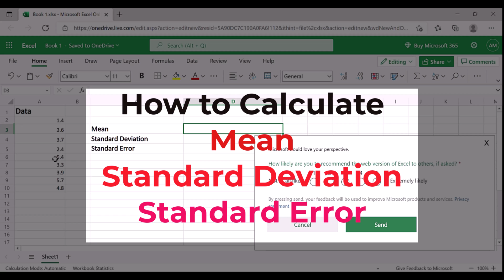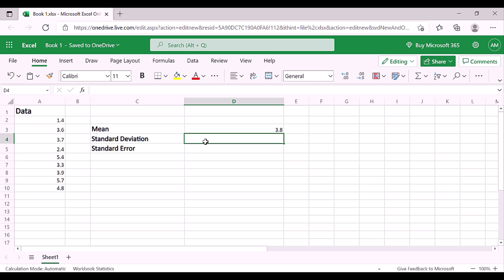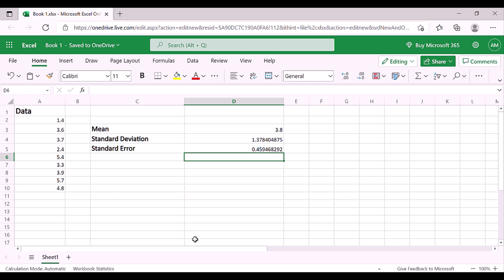how to calculate Mean Standard Deviation And Standard Error in Excel | Step by Step Guide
There are several kinds of mean in mathematics, especially in statistics. Each mean serves to summarize a given group of data, often to better understand the overall value of a given data set.
A standard deviation (or σ) is a measure of how dispersed the data is in relation to the mean. Low standard deviation means data are clustered around the mean, and high standard deviation indicates data are more spread out.
The standard error of the mean, or simply standard error, indicates how different the population mean is likely to be from a sample mean.
Links,
Blogspot.